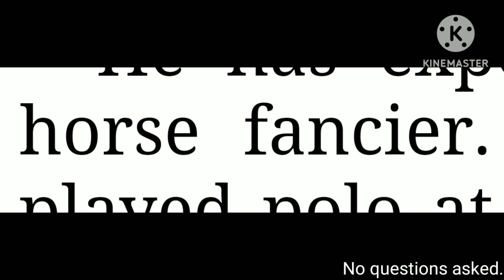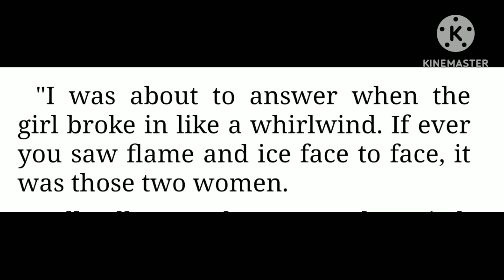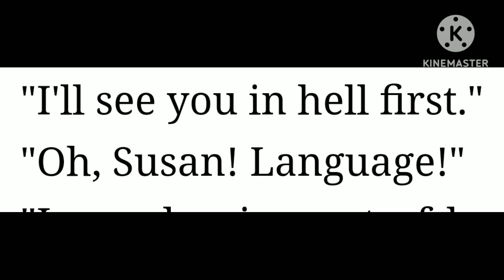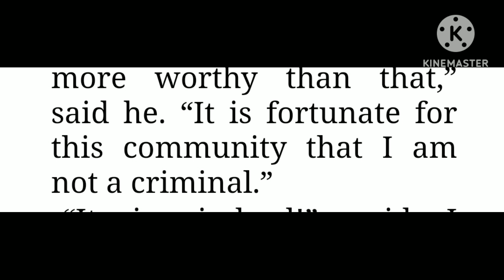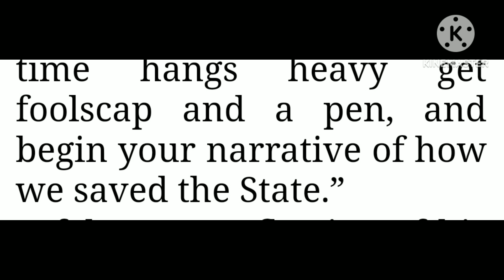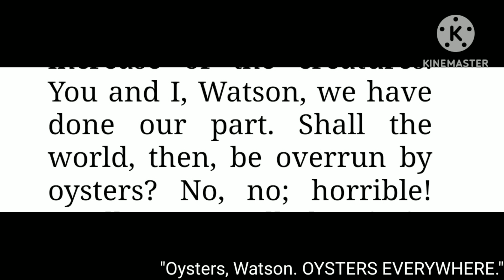Out of context screenshots I took while reading Sherlock Holmes. (An indefinite return)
Return confirmed?